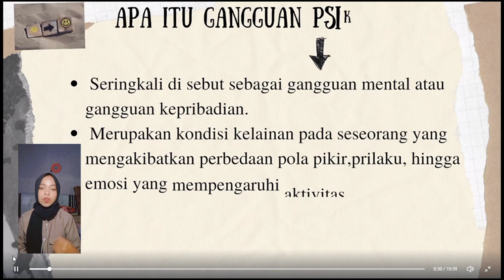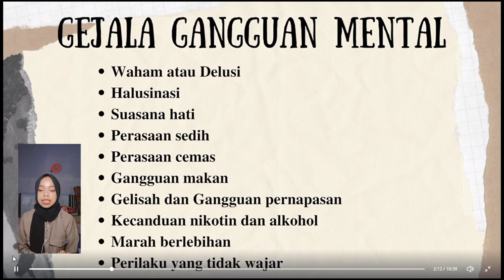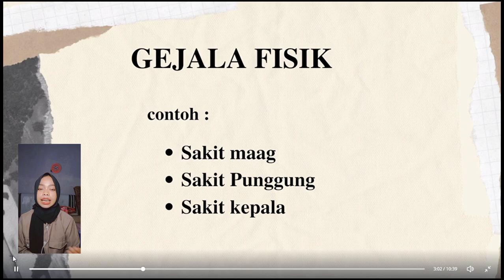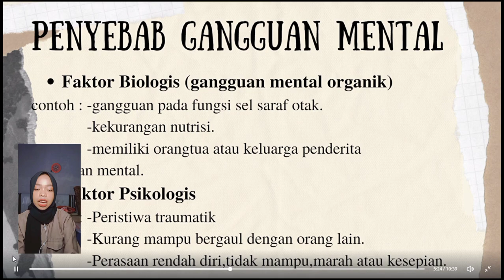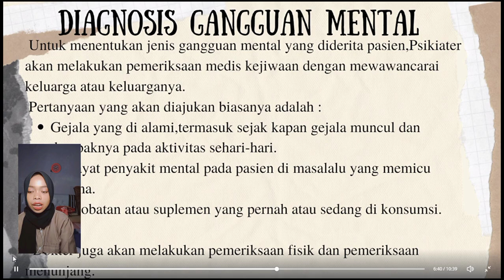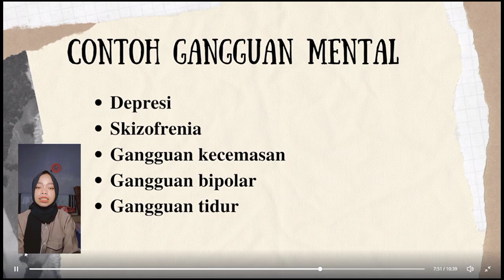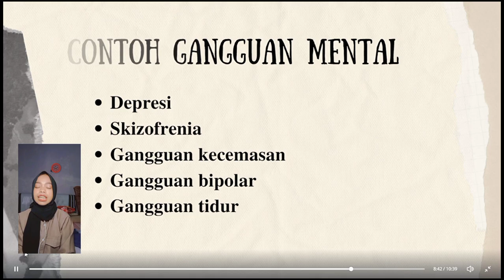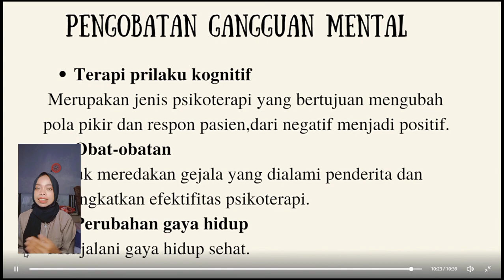GANGGUAN PSIKOLOGIS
VIDEO ini menjelaskan tentang gangguan psikologis yang dialami manusia. materi ini menjelaskan tentang pengertian gangguan psikologi, faktor penyebab munculnya gangguan psikologis, maca-macam ganngguan psikologis dan teori yang m,enjelaskan tentang gangguan psikologis